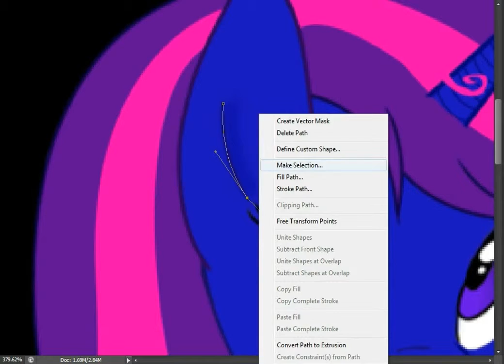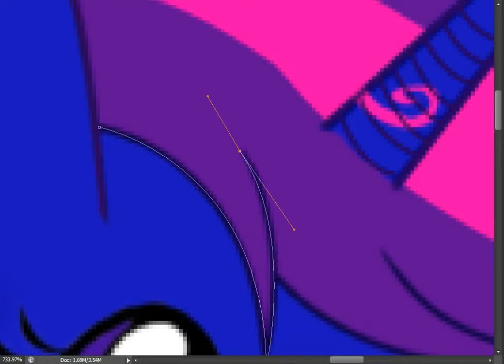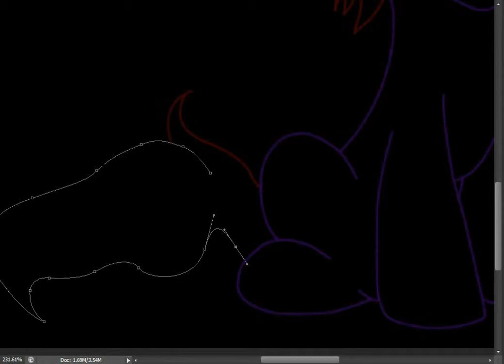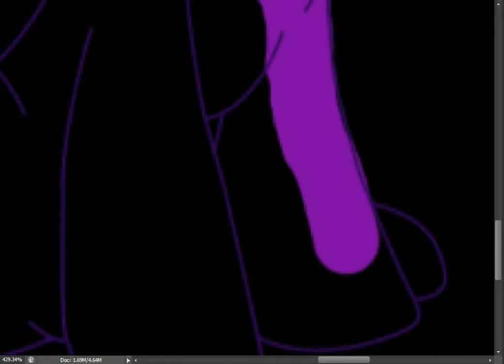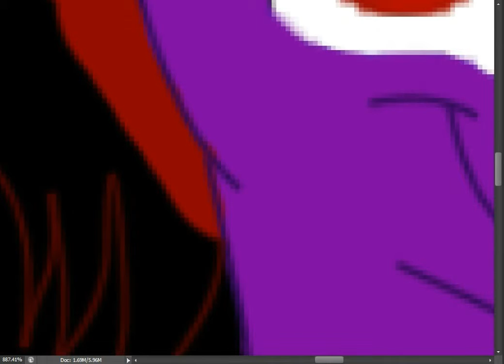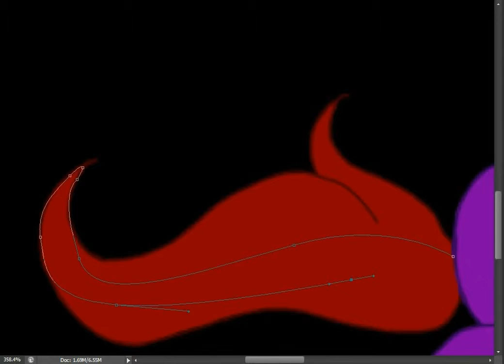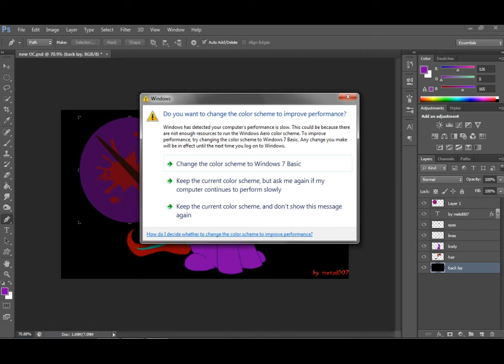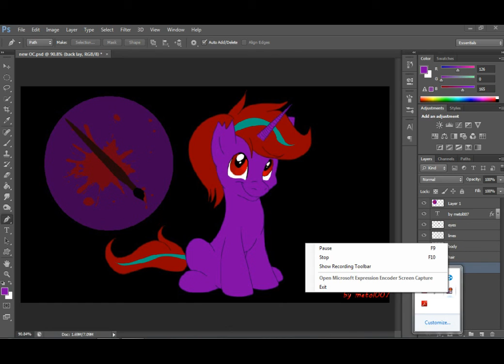speed paint (new OC)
likes and subs are very appreciated

this is my new design for my main OC and profile pic.
link to the pic.